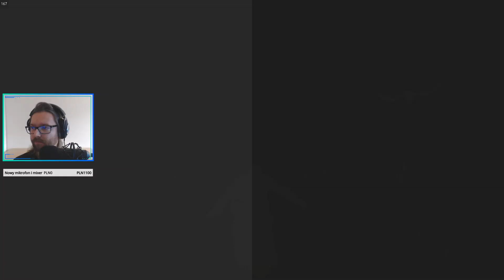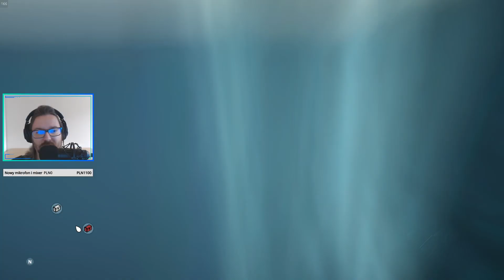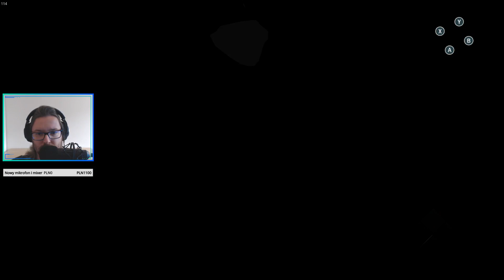Let's Play Assassin's Creed Unity - Epizod 95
Tak jest ludziska! Assassin's Creed wraca i kontynuujemy Unity 🤗